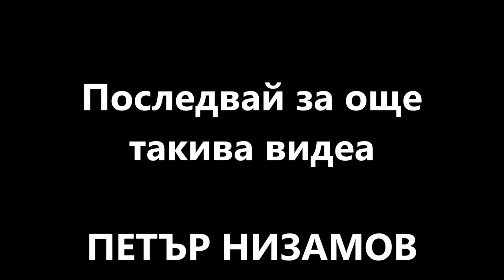"ДЕЛНИЦИ" по Евроком с участието на Петър Низамов - НЕЗАВИСИМ кандидат за депутат, бюлетина № 37